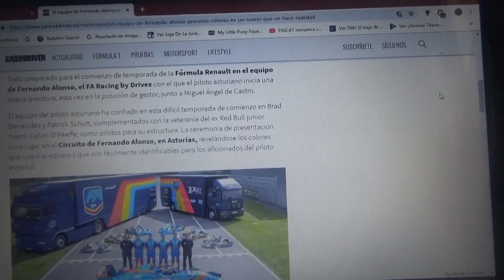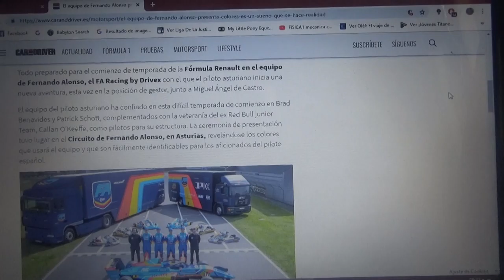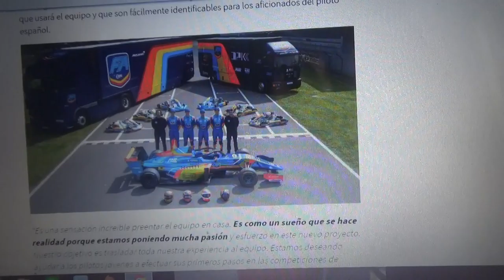El equipo de Fernando Alonso presenta sus nuevos colores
Después de que se revelara la alineación de pilotos del nuevo equipo FA Racing by Drivex el mismo revelo como es su monoplaza con el que competirán en la Fórmula Renault y esta presentación tuvo lugar en el Circuito Fernando Alonso en Asturias España